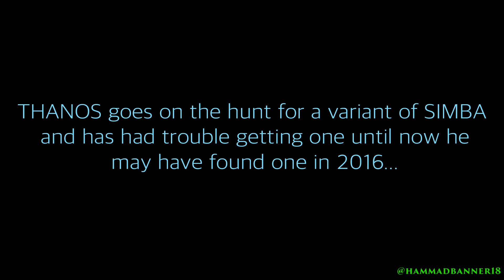Simba James The DogzVenture | Short Fan-Film (Thanos vs John Wick)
Here is a Thanos & John Wick Crossover short fan-film I made in my summer leisure time with footage I filmed from as early as 2016 to current day. Here Thanos is after Simba James the Dogz in hopes to gain him as a companion from a vision he saw after acquiring some of the infinity stones in an alternate universe from the MCU. During his quest Thanos and John Wick face off in an alternate timeline.

Here in this exercise I wanted something to practice using VFX, Rotoscoping and doing some fun editing while doing it altogether. It was fun making this and hope to make more shorts like this. This film is a hybrid overall between a DSLR Camera I used to use and my iPhone which you will notice later in the film when we fast forward to present day.

Inspired by Loki, Avengers, Star Wars & John Wick love for dogs.

Edited on Avid Media Composer, Final Cut Pro & Photoshop. All Rotoscoping was done in the Avid Media Composer as well with little help from Photoshop and Resolve.